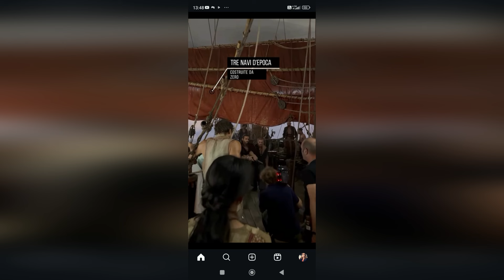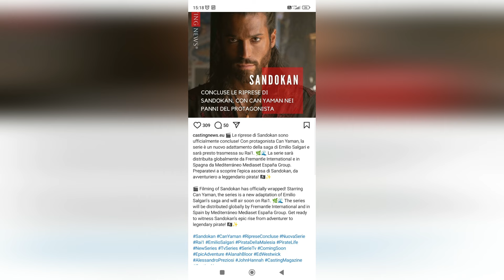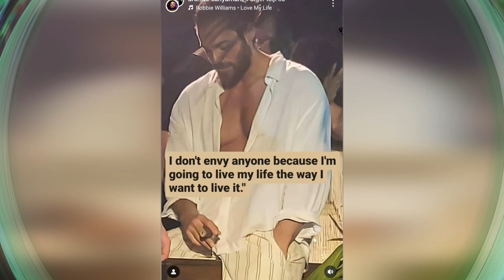La última declaración de Can. Demet y todos sus fans quedaron impactados.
entusiasmo por sus proyectos. La alegría y la actitud relajada que se ven en los ojos de Yaman mientras conversa con sus fans muestran cuán sinceramente Yaman da la bienvenida a este nuevo período en su carrera. Durante esta breve entrevista, mientras Can expresó su orgullo y felicidad por los avances que experimentó en su carrera, también incluyó un mensaje misterioso.